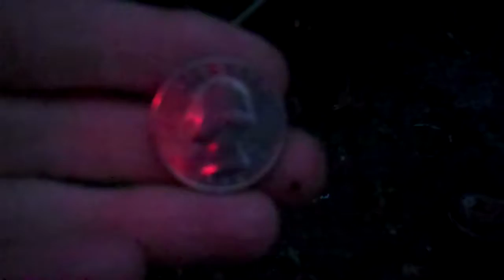Camping and Geo Caching at Jester Park Sept 2010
An evening treasure hunt, or Geo Caching involves locating the starting point with a GPS longitude/latitude and then with a flashlight following the reflective tacks to the Cache.  It's LOTS OF FUN!!!